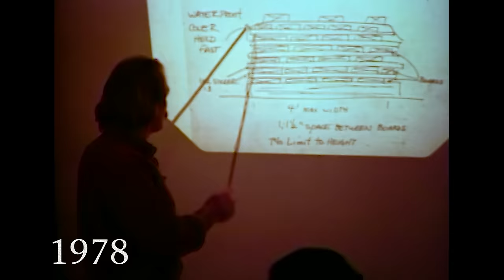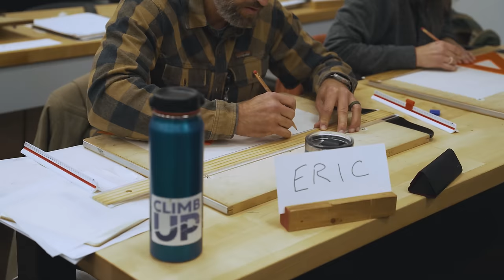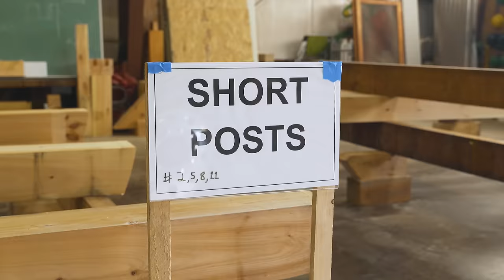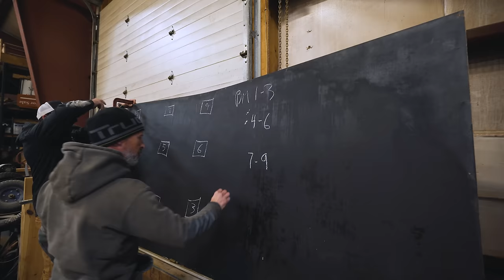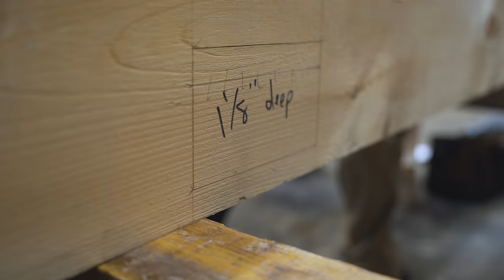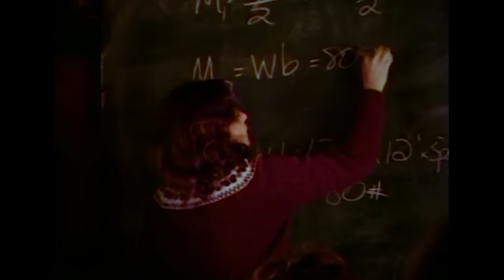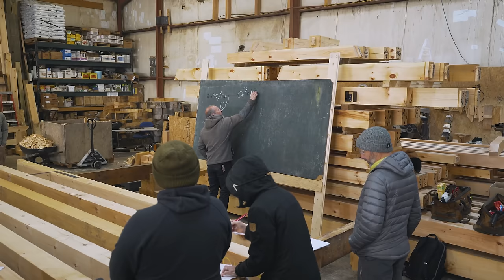Mortise & Tenon: Learning to Timber Frame In Five Days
Everybody has an urge to build. Doing so builds competence in all areas of life. This video highlights our Purely Post & Beam course in which students design, engineer, cut and raise a 24' x 24' timber frame over the course of 5 days.